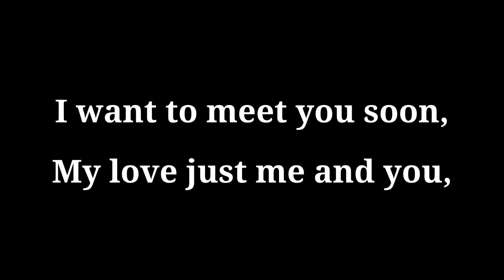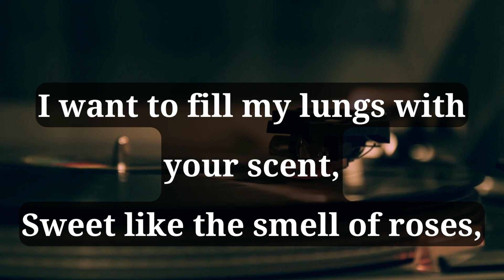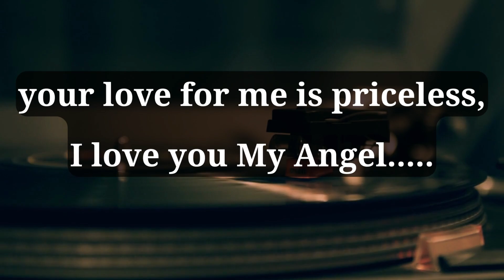I wanna see you soon❤️😘♡ ||Love Poem❤️😘❤️😘